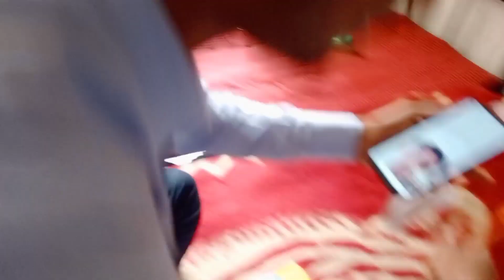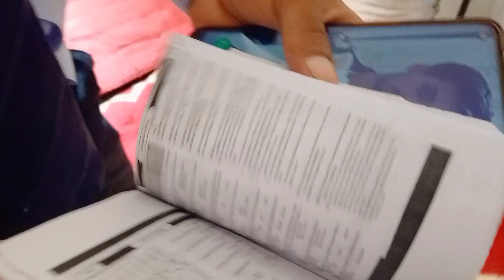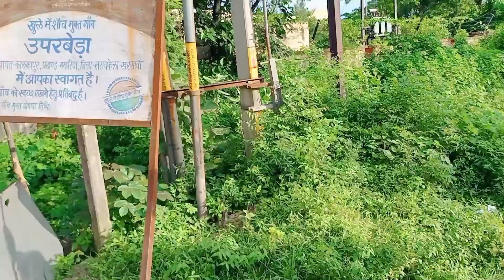Exam Ho Rha Hai 😎😎 // Hostel msti part 2//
Exam Ho Rha Hai 😎😎

study vlog

dailylife vlog

Abhi Study Vlog

Study with daily life vlog

study with me in India